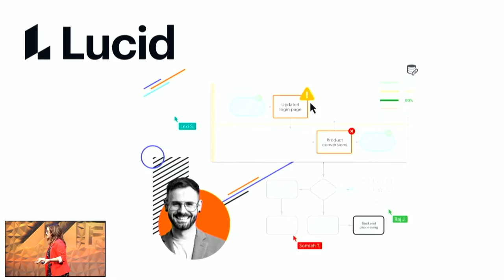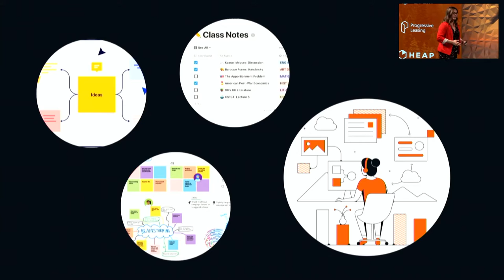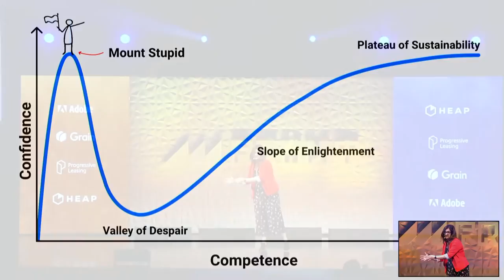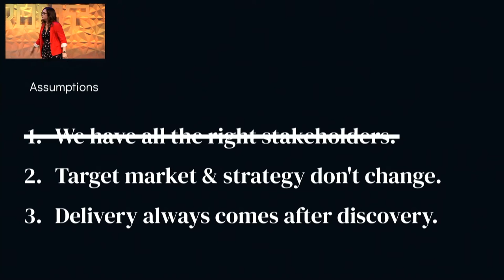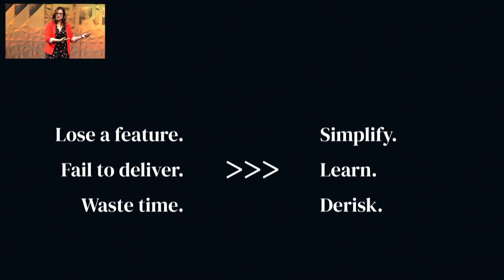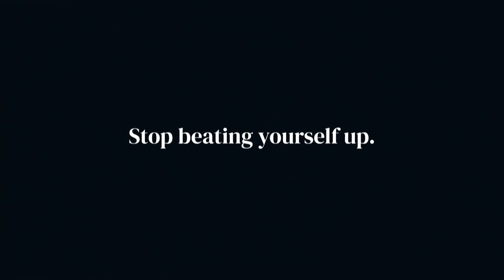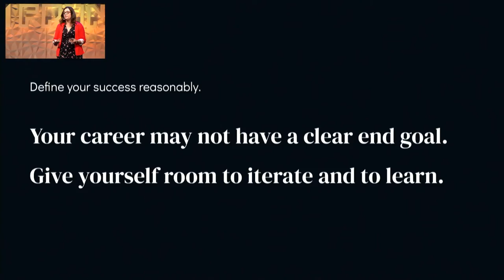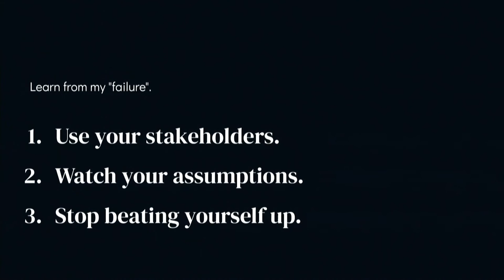Saying goodbye to a good idea - Laura Luttmer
Saying goodbye to a good idea

You've done extensive user research, you've investigated competing alternatives, you've crunched the numbers. After completing significant discovery work, you've become very invested in the problem and are excited about possible solutions … But you realize the right decision for the business is to pivot. In this presentation, I'll discuss my experience moving away from a favorite project and what I learned from the process - how to fail faster without the feeling of failure.
About Laura

Laura Luttmer is a Product Manager at Lucid Software on the Visual Platform teams. There, she is focused on building an easy-to-use, extensible platform that helps customers and partners customize their Lucidchart experience and visualize their data in context.

Before she began her career in Product, Laura was a mathematics graduate researcher, marketing analyst, and high school math teacher. When she’s not thinking about the future of data and diagram automation at Lucid, she can be found baking delicious yet ugly things, abandoning half-finished craft projects, and hiking with her dog.